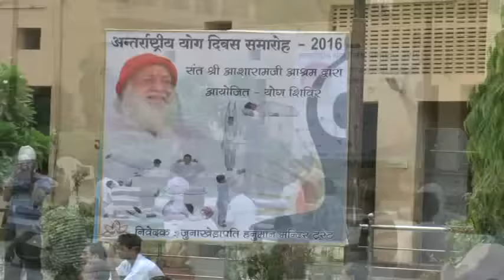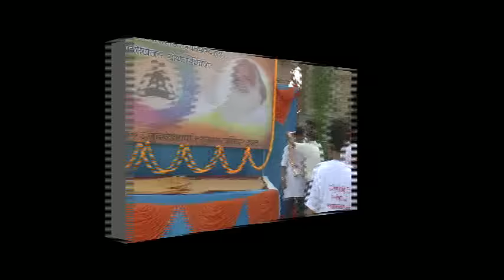अन्तर्राष्ट्रीय योग दिवस पर जोधपुर में बापूजी के साधकों ने लगाया योग शिविर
अन्तर्राष्ट्रीय योग दिवस पर जोधपुर में संत श्री आशारामजी बापू  के साधकों ने लगाया योग शिविर- २१ जून २०१६